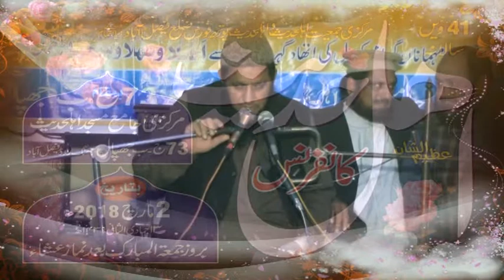MOLANA MOHAMMAD HAKEEM SAHIB ..02-03-2018 OF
JAMIA MASJID AHELYHADEES .73 JB..  JHAPAL JHUNG ROAD FAISALABAD
M A ISLAMIC MOVIES  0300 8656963